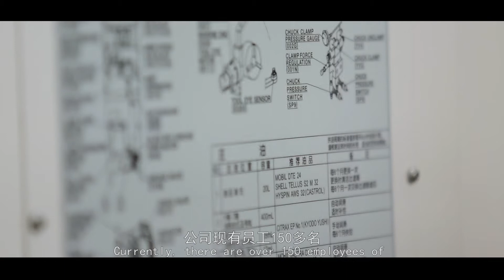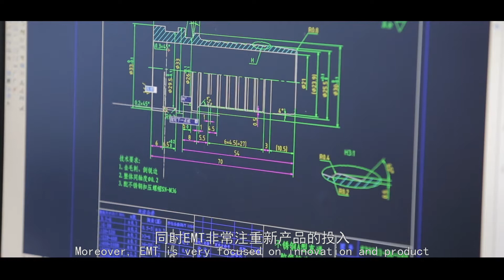EMT Promo Video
EMYTE AUSTRALIA PTY LTD is a professional brand for fluid connection components. It is situated in Melbourne, Australia, and its manufacturing plant is based in Shanghai, China.

Emyte designs, manufactures and sells a variety of products in different standards and materials, including compression fitting, welding fittings, adapters, hose fittings, clamps, quick release coupling, ball valves, check valves, hoses and other related products.

With excellent manufacturing standards and continuous development of innovative products, Emyte has met the diverse needs of our customers and won their solid trust over the years. Emyte products are widely used in engineering, oil, marine, steel, power, paper manufacturing, pulp, mining and other industries.

As a global leading brand for fluid connection components, we would welcome the opportunity to provide Emyte’s best quality products and service to your company.

Emyte Australia, Your Ideal Partner for Fluid Components.